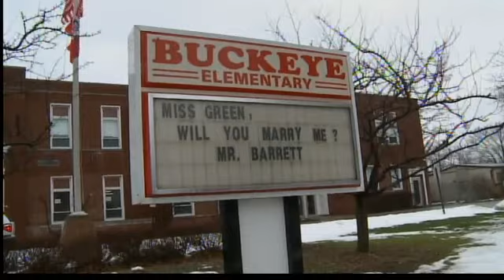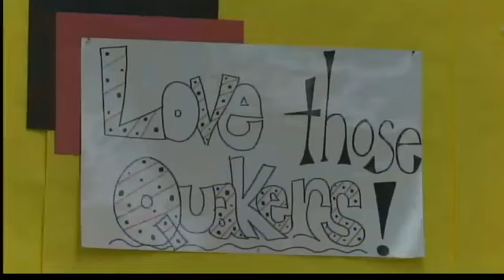Salem School is Scene of Surprise Engagement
Ryan Barrett and Chelsea Green both teach at Buckeye Elementary School where Ryan proposed to Chelsea.